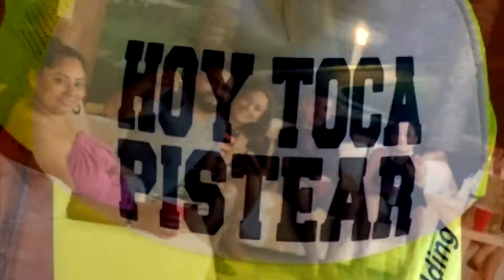CUMPLEAÑOS iXTAPA 2016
Gracias Amigos, a todos los que me acompañaron y a los que no tambien. Un cumpleaños Inolvidabel!!!